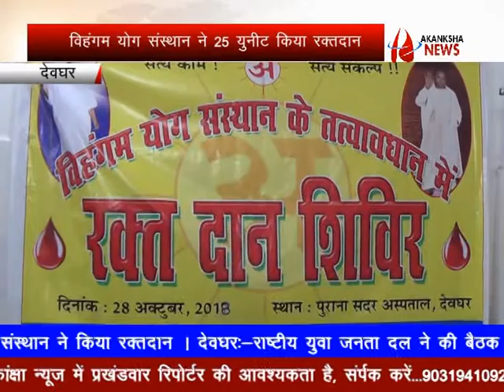akanksha news 28 10